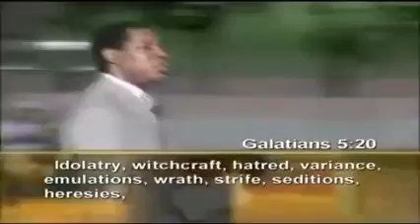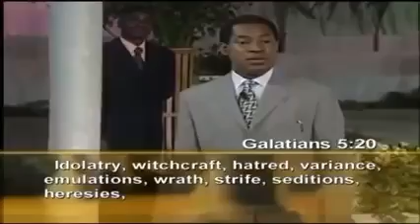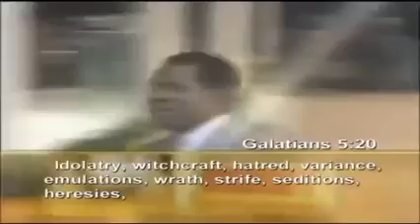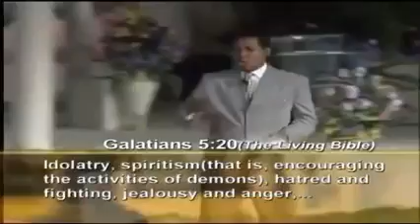4 CLASSES OF WORKS BY PASTOR CHRIS OYAKHILOME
THE WORKS OF THE FLESH
 VBVFEEL FREE TO DROP YOUR COMMENT